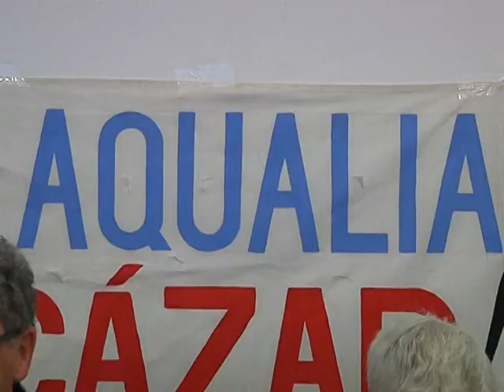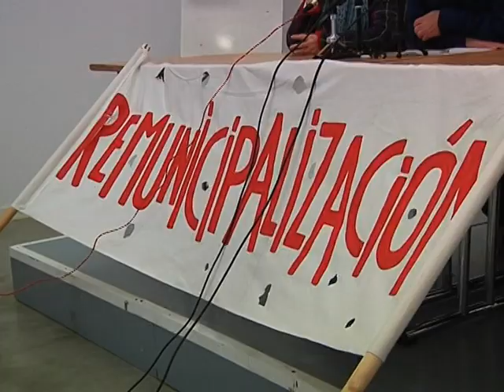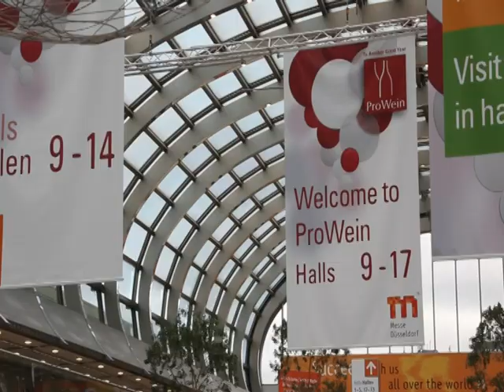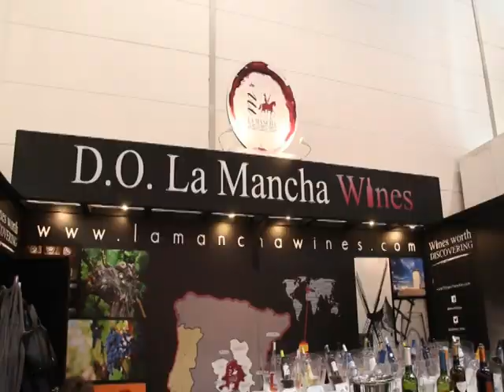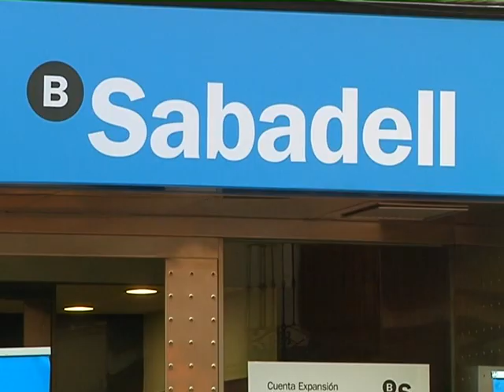Informativo jueves, 23-marzo-2016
La mejora en una de las vías urbanas del barrio la pradera un avance de los nuevos pasos de peatones que han solicitado las asociaciones de vecinos.

La corporación municipal se concentraba hoy para condenar el atentado de londres.

Se cumplen tres años desde que se creó la empresa mixta de Aguas y la Plataforma surgida entonces contra la privatización insiste en que no se ha avanzado en el proceso de recuperación de este servicio público.

Dentro de las actuaciones urbanísticas y planes de obra  que lleva a cabo el ayuntamiento de alcázar de san juan se han previsto intervenciones  en diferentes zonas de la localidad, entre ellas, el barrio de lapradera, donde se está finalizando uno de los 7 pasos de peatones elevados que han reclamado las asociaciones de vecinos de la ciudad.

Un año más, un grupo de bodegas manchegas han estado presentes en una de las ferias de alimentación más importantes del mundo, la de alemania, dónde la denominación de origen consigue el mayor número de ventas al exterior.

Pieza prowein

raf economía

El sector financiero de la ciudad y su comarca cercana cuenta desde esta seana con un nuevo recurso para el crédito y el ahorro que ha abierto una oficina en el centro urbano.

Pieza del sabadell

Con esta referencia económica llegamos al final de este informativo del jueves. Ahora les dejamos con la previsión del tiempo. Hasta mañana.